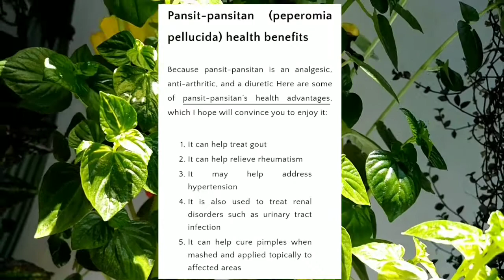PANSIT-PANSITAN ANG HALAMANG GAMOT? BENIPISYO SA ATING KALUSUGAN? HEALTH BENEFITS /RAM DIY Garden.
Kung bago pa kayo sa channel ko at nakatulong or nagustuhan niyo mga video ko. Thank you Godbless.

proud to be dabawenyo/